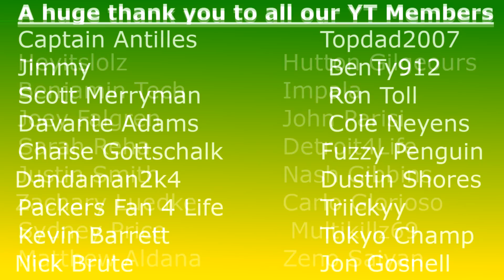Top 10 NFL Power Rankings Week 14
The Steelers have finally been dethroned as the power rankings continue into week 14 of the NFL.